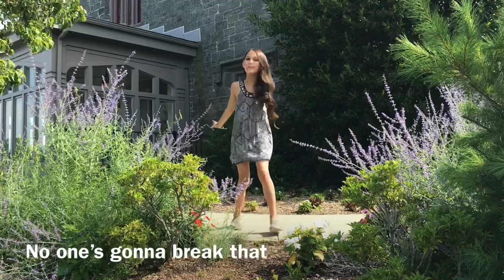Charlotte Brown - Be Your Ace ft. Cleo Lai (Official Video)